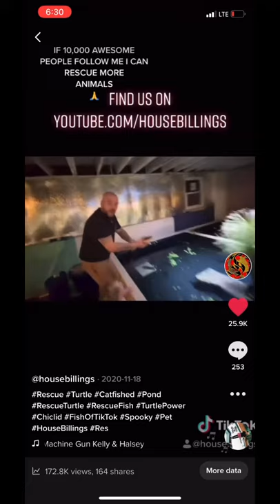Moving 3 FOOT CATFISH TO INDOOR POND - Shorts